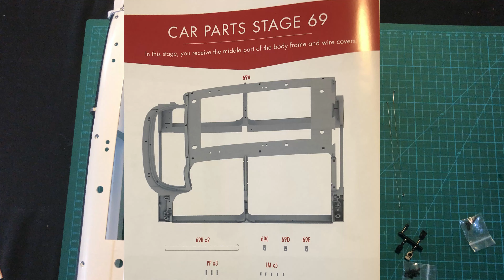Building the Ecto 1, Issue 19-3, Stage 69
Stage 69 of the Ecto-1 build adds the center body frame and throws the headlight LEDs on the front end for good measure!

Oria Screwdriver Set